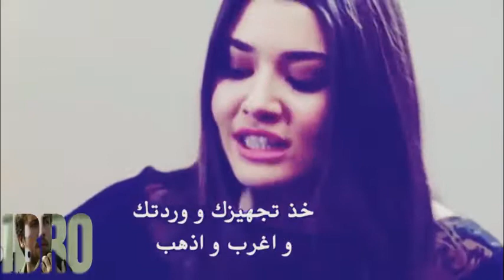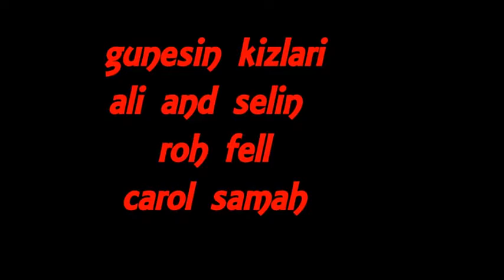اغنية حزينة روح فل،،،علي وسيلين،،،